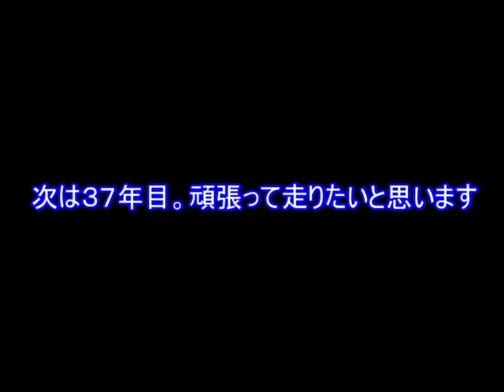【#83】サカつく３「 サカつくプレイを名波さんに１年させた効果は？」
河本コーチは最高ですね。

それが本当に励みになっており、活力になっております。
みなさんのプラスのエネルギーは届いておりますので、これからも一緒に遊んでいければと思って日々動画を作成していきたいと思います！
なので、一緒に楽しく時間を共有できる人がいる事にありがたみを感じています。

マナー的なものに関してはチャンネルの概要欄を御覧頂けるとすごく助かります。
そこに書いてある事からブレる事は無いと思われますので、ご了承ください。